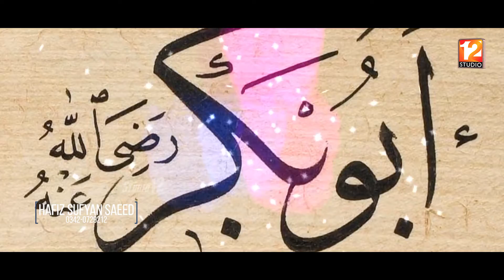Manqabat Hazrat Abu Bakar Siddique - Khalifa e Awwal - Kal Tha Wohe Siddique Wohe Aj B Siddique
New Manqabat 2022 | Kal Tha Wohe Siddique Wohe Aj B Siddique | Hafiz Sufyan Saeed | Studio 12

Naat Khawan:
Hafiz Sufyan Saeed
Audio:
MQDS
Edit:
Farman Usman Babbar
Studio12.pk
Production:
Studio12.pk